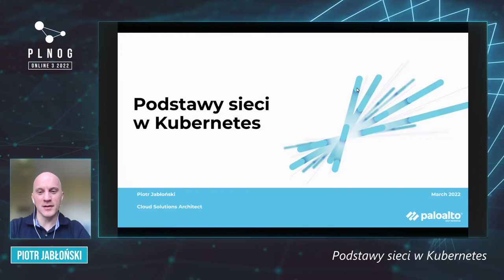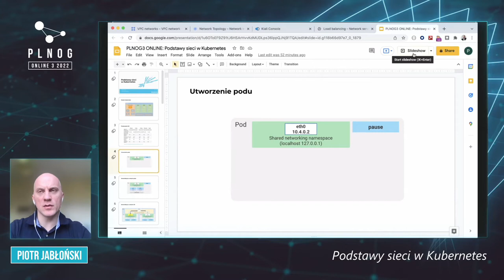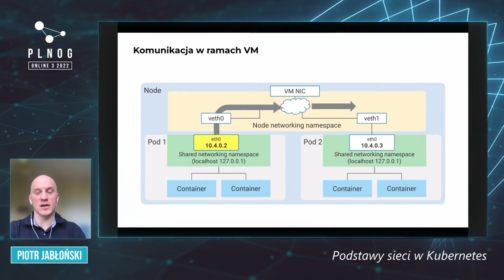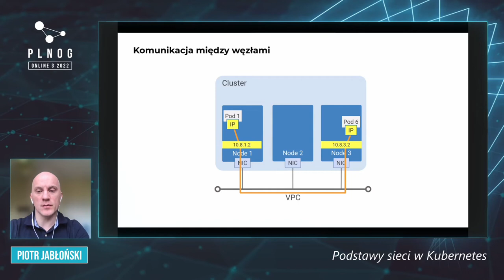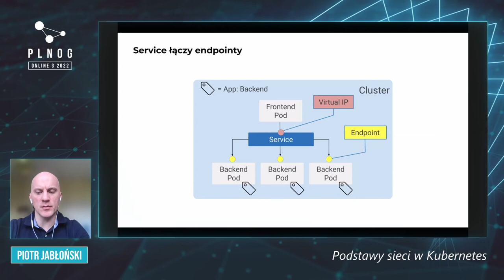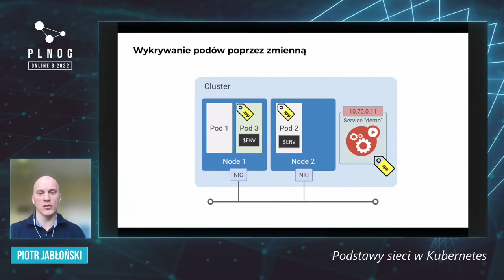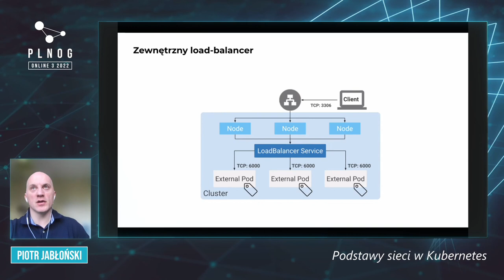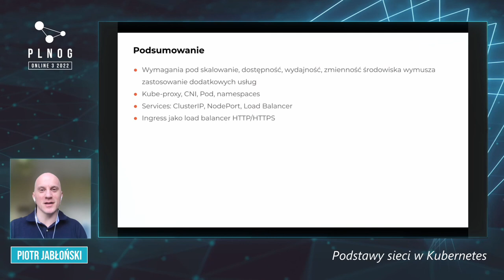PLNOG ONLINE 3: Podstawy sieci w Kubernetes (Piotr Jabłoński)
Podstawy sieci w Kubernetes - Piotr Jabłoński

To idealna sesja dla osób, które chcą od podstaw zrozumieć lub wejść w temat sieci w Kubernetes. Wspólnie z Piotrem przejdziecie przez komponenty z wyjaśnieniem ich roli, packet walk, czy podstawowej diagnostyki.